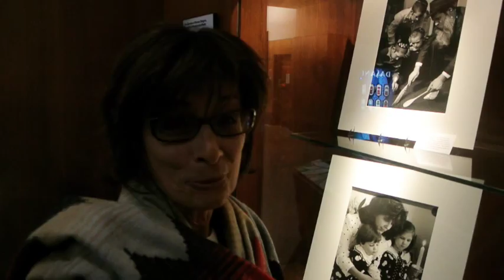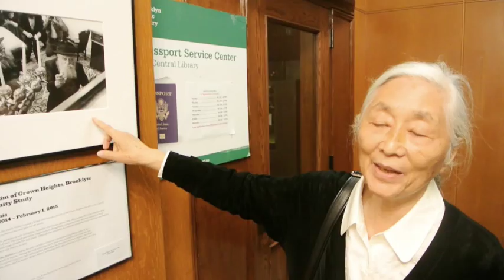Photo Exhibit Of 1990s Hasidic Life In Crown Heights Opens At Brooklyn Public Library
On Oct 2, 2014, a black and white photo exhibit depicting a “range of daily life” among the Hasidic community in 1990s Crown Heights opened at the Brooklyn Public Library, featuring the work of a Tokyo-born photographer with a life-long “curiosity” about the Hasidim.